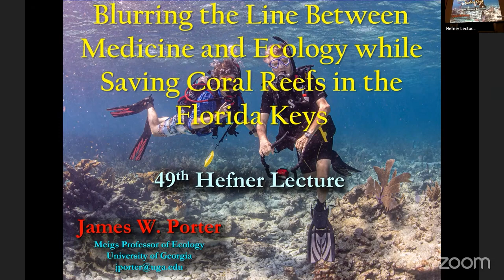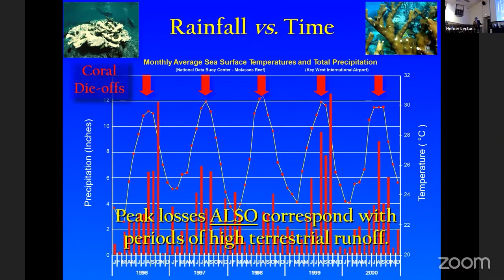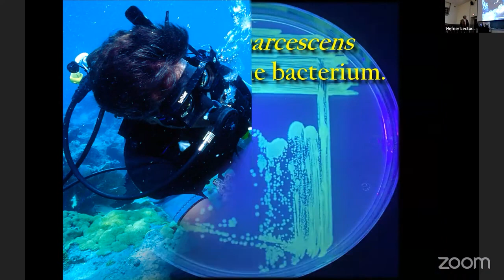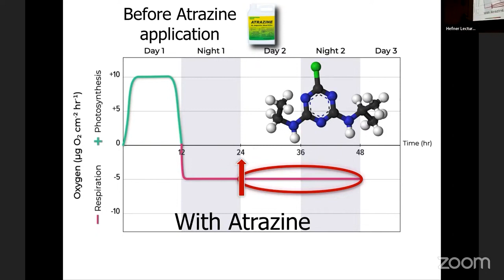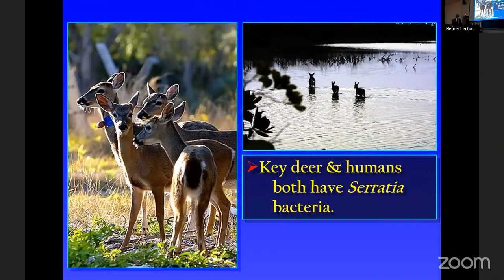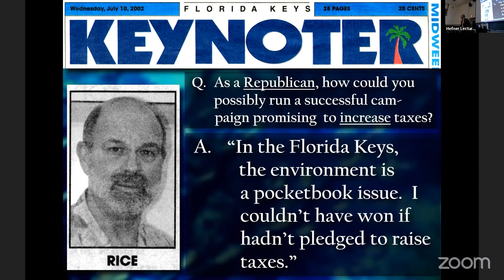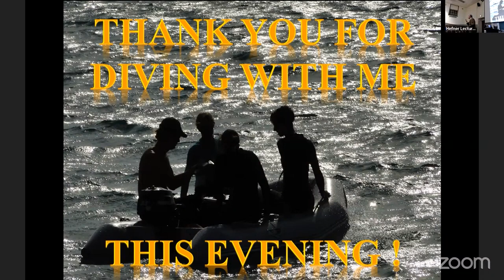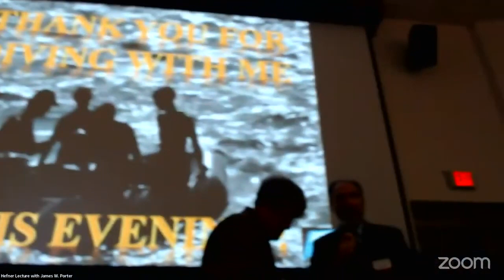49th Hefner Lecture, James W. Porter Ph.D.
Dr. James W. Porter presents the 49th annual Hefner Lecture, “Blurring the Lines between Medicine and Ecology while Saving Coral Reefs in the Florida Keys," at Miami University on November 9, 2023.  Dr. Porter is the Josiah Meigs Distinguished Professor of Ecology, Emeritus at the University of Georgia, and served as science advisor for the film “Chasing Coral.”  He is introduced by Autumn Otto, a Masters Student in the Biology Department at Miami University.